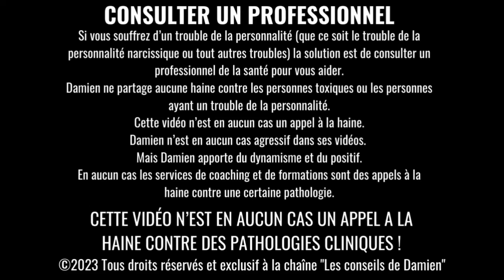Comment TON Pervers Narcissique PROVOQUE TA CHUTE ?! 😈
👉🏻 Bibliothèque des shorts via l'option de YouTube short "ajouter un son". Partage avec le créateur du son. Et mentions du son.
📼 Images et Vidéo : Canva pro et Submagic licence libre de droit d'utilisation (Pexel).

💥 ACCÉDER DIRECTEMENT A LA FORMATION : Plus de 4 Heures de Formations

Damien n'est pas un professionnel de la santé et ne peut poser aucun diagnostic sur une pathologie. Cette vidéo et toutes les autres vidéos ne sont en aucun cas un diagnostic médical sur une pathologie mais plutôt un divertissement et n'ont aucune valeure médicale. Ces informations sont à titre indicatives.

⚠ ATTENTION ⚠
DROITS D’AUTEUR :